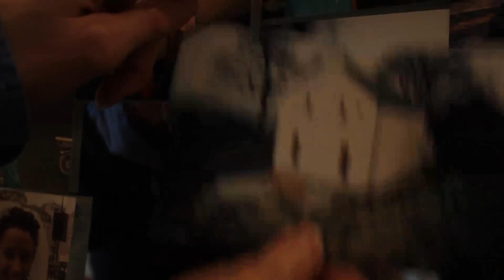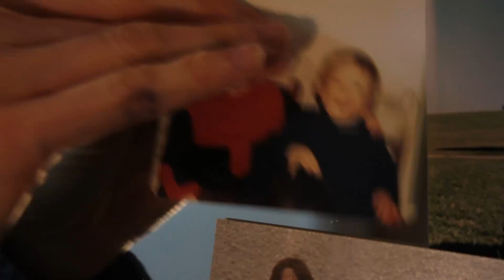A New Name Promo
"A New Name" by Emma Scrivener. emmascrivener.net